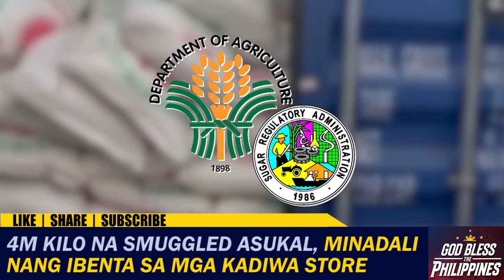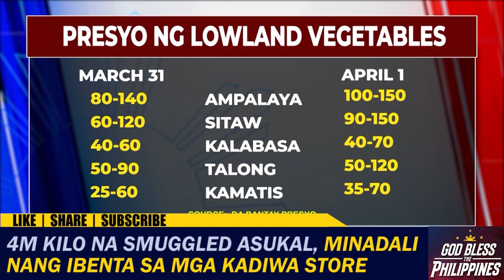4M kilo na smuggled asukal, minadali nang ibenta sa mga kadiwa store.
4M kilo na smuggled asukal, minadali nang ibenta sa mga kadiwa store.